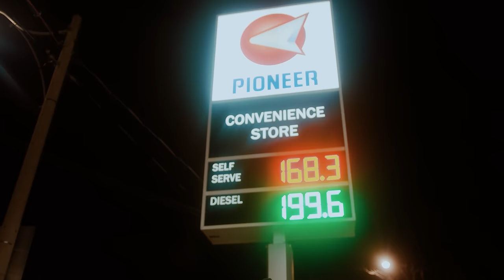CRABS IN A BUCKET (FULL VIDEO) | Tarna | Blamo | Big Boi Deep | Byg Byrd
Title: Crabs In A Bucket
Artist/Lyrics: Tarna
Announcer Voice: Big Boi Deep
Featuring: Blamo
Video: Direktor Lee
Online Promotion: Our Fan's Love & Support!